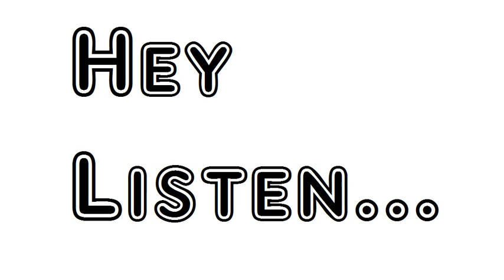Poem Prelude From The Man From Snowy River And Other Verses Banjo Paterson Andrew Barton